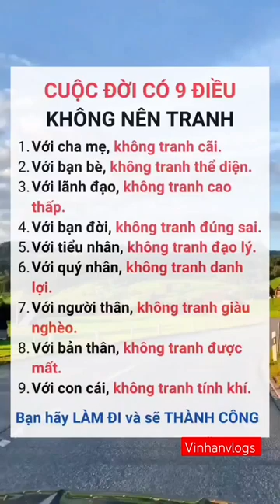Cuộc đời có 9 điều không nên tranh!